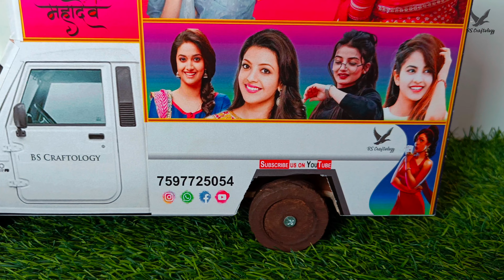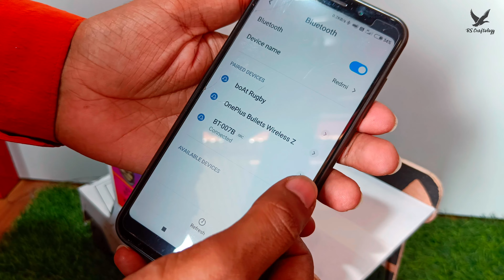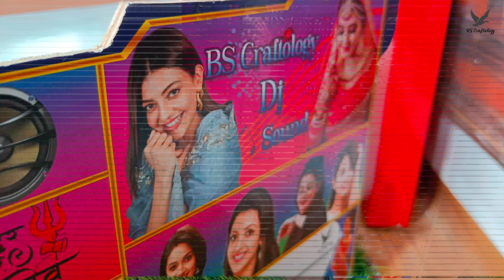Mini DJ | DJ ही DJ | Wooden DJ | Rajasthani famous DJ | BS Craftology DJ Sound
Handmade wooden Mini BS Craftology DJ Sound
Material - Wood

How to Place order? / for Pricing
ऑर्डर केसे करे और कीमत की जानकारी के लिए :-

हमे इंस्टाग्राम पर मैसेज करे

अगर आप instagram नही चलाते हैं तो हमें whatsapp पर कॉल या मैसेज करे

Or

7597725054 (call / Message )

Or

* Beautiful Peacock and Peahen Wooden Showpiece | लकड़ी से बना बहुत सुन्दर मोर और मोरनी का    जोड़ा-